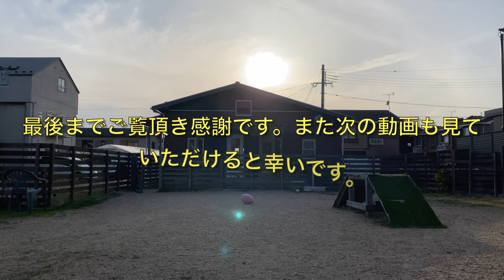ブルドックを見てね！！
ブルドック がご来店してくれました。
今回はブサ可愛いブルドックのらんまる君と
5月29日にお越し頂きましたワンちゃんをご紹介しています。
どうか最後まで見ていただけると幸いです。